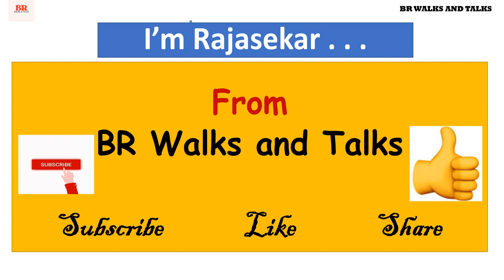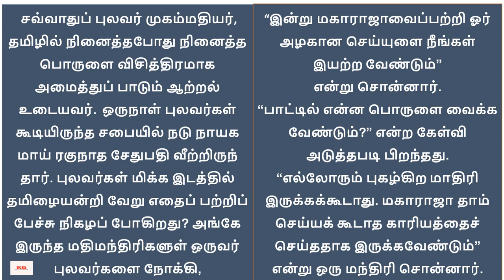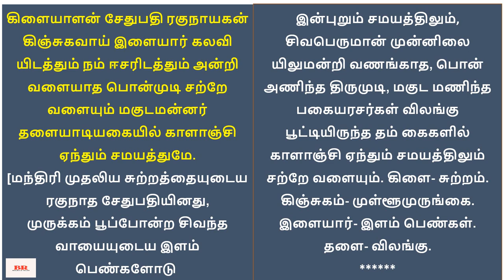சிறுகதை194 |கி.வா.ஜகந்நாதன் (கி.வா.ஜ.)எழுதிய “வணங்கா முடி”|சரித்திர சிறுகதை|Tamil Story Audio Book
குறிப்பு: நல்ல இலக்கியம் எல்லோரையும் சென்றடைய வேண்டும் என்ற நோக்கத்திலேயே இங்கு பதியப்படுகிறது. வேறு வணிக நோக்கம் எதுவுமில்லை.

பிரபல தமிழ் எழுத்தாளர் கி.வா.ஜகந்நாதன் (கி.வா.ஜ.) அவர்கள் எழுதிய நூல்கள் தமிழக அரசால் நாட்டுடைமை ஆக்கப்பட்டுள்ளன. அவர் எழுதிய சிறுகதை ““வணங்கா முடி”  என்ற இந்த சிறுகதையானது நாட்டுடையமாக்கப்பட்ட கி.வா.ஜகந்நாதன் (கி.வா.ஜ.)  அவர்களின் நூல்களில் ஒன்றாகும்.  ஆகவே இது பொது காப்புரிமைக்கு கீழே வருகிறது என்பதை மகிழ்ச்சியுடன் தெரிவித்துக் கொள்கிறோம்…!